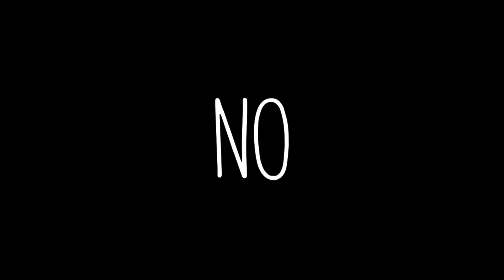[MV] ZSunderverse "Iridescence (Intro)"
Listen to the song on streaming platforms!

Credits to everyone who worked on the album!!

Narrators (in order of appearance):
eunj. -

Video Editing by:
picassio
Tanya L
MUCH RESPECT
Alsooo credits to the peeps who filmed these stock videos.

Shoutout to Trescoda for the Lyric Spread for this song
Trescoda -